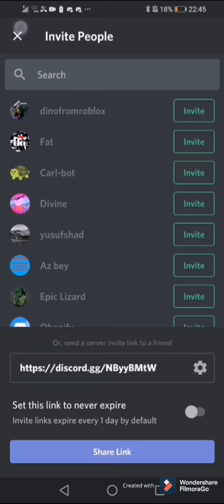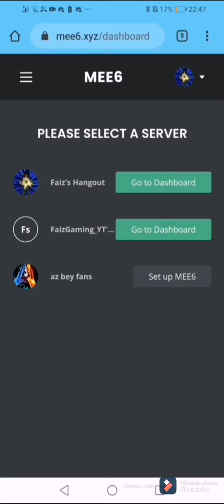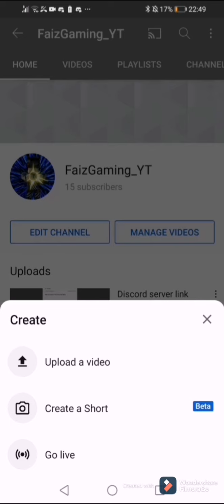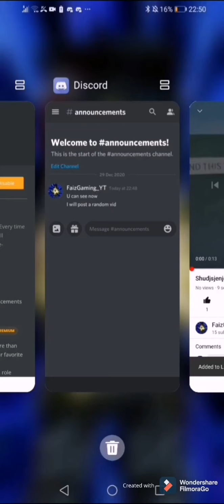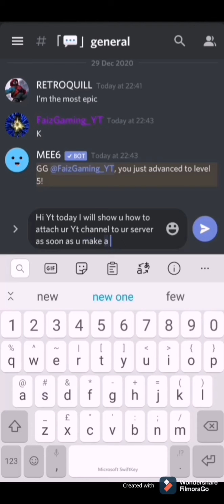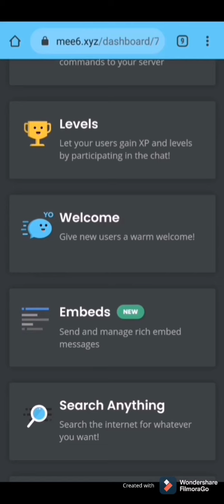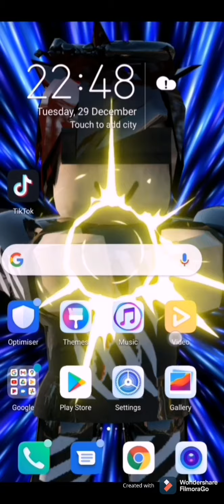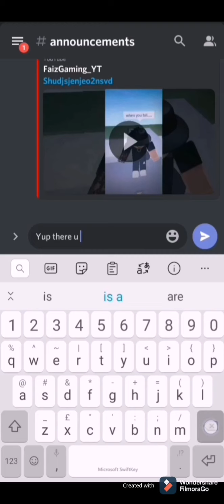How to attach your YouTube channel to your discord server